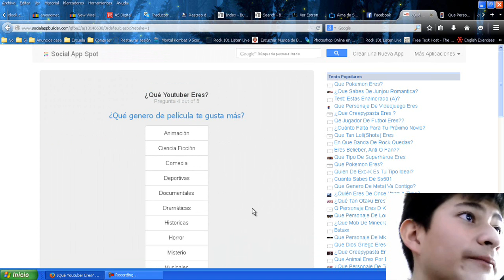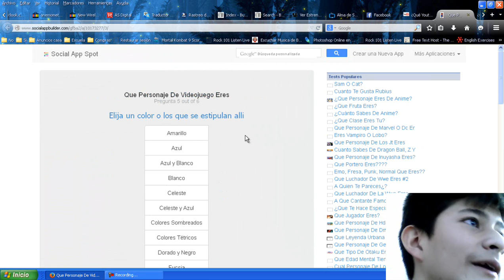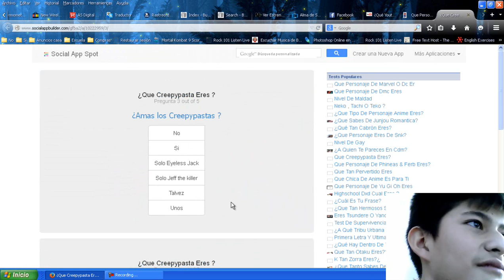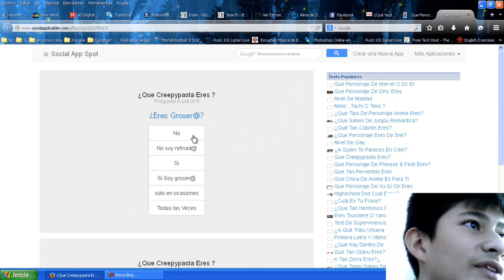WTF !!!! SOY EYELLES JACK ll TESTS